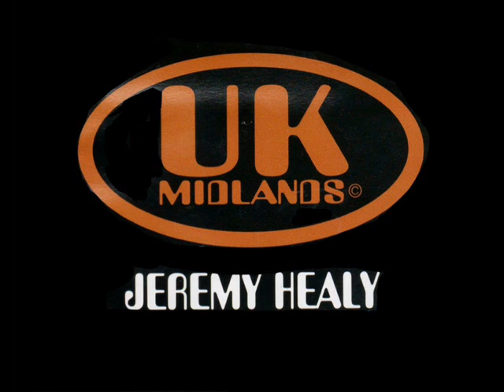Jeremy Healy UK Midlands 1995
Old Skool House Music Rave